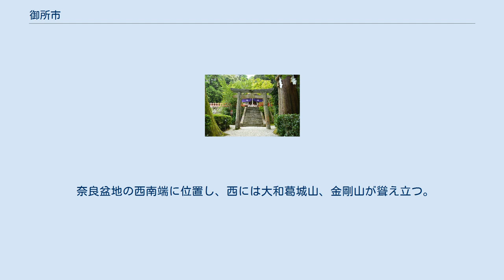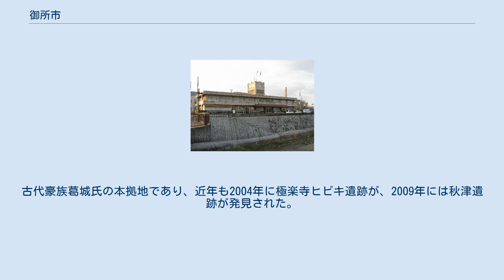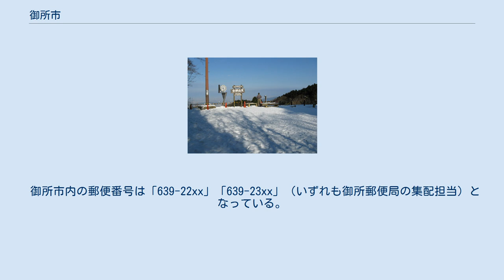御所市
御所市（ごせし）は、奈良県の中部に位置する市。
 市名の由来は、市内を流れる葛城川に5つの瀬があったとする説や、孝昭天皇の「御諸」が「御所」に変わったとする説が挙げられている。
奈良県内で一番人口が少ない市である。
 御所市中心部周辺の空中写真。
 2011年10月9日撮影の4枚を合成作成。
 奈良盆地の西南端に位置し、西には大和葛城山、金剛山が聳え立つ。
南は風の森峠を越えれば、五條市となる。
中心部は「大字」による地名がなく、番地のみの住所となっている（郵便番号では通称の町名を使用）。
 古代の大和国葛上郡の地で、古瀬付近は高市郡巨瀬郷に属した。
江戸時代後期に永井家が櫛羅地域に櫛羅藩陣屋を設けたことでも知られている。
 鴨都波神社、一言主神社、名柄神社、高鴨神社、葛木御歳神社など数多くの延喜式内社を残し、室大墓をはじめ古代遺跡も豊富。
古代豪族葛城氏の本拠地であり、近年も2004年に極楽寺ヒビキ遺跡が、2009年には秋津遺跡が発見された。
水平社運動発祥の地である。
 なお、衆議院議員選挙の選挙区は「奈良県第3区」、奈良県議会議員選挙の選挙区は「御所市選挙区」（定数：1）となっている。
 （※2014年6月現在） ※ 秋津簡易郵便局を除く各郵便局にはゆうちょ銀行のATMが設置されており、御所郵便局ではホリデーサービスを実施。
 御所市内の郵便番号は「639-22xx」「639-23xx」（いずれも御所郵便局の集配担当）となっている。
 奈良県統計 アザレアホール（御所市立図書館・御所市文化ホール） 高等学校 中学校 小中一貫校 小学校 自動車専用道路 一般国道 県道 大和葛城山自然ツツジ園